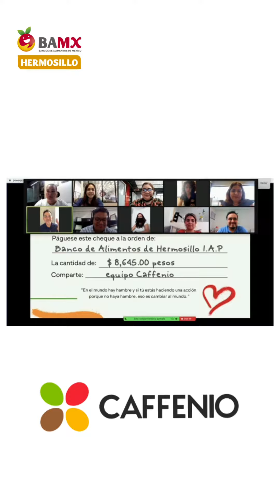MinutoBAMX - X Edición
¡En Agosto 2021, más de 55,000 personas tuvieron alimento gracias a ti!

Recuerda que cada vez que compartes, das like o comentas una de nuestras publicaciones ayudas en la lucha contra el hambre ❤️.